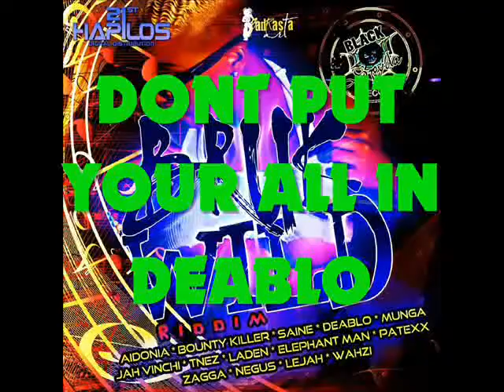BRUK WILD RIDDIM MIXX BY DJ-M.o.M AIDONIA, ZAGGA, T'NEZ, PATEXX, JAH VINCI and more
BRUK WILD RIDDIM / BLACKSPYDA RECORDS
DJ-M.o.M / MICHAEL MORTON
DEABLO - DONT PUT YOUR ALL IN
LEJAH - GALLIS MEDZ
AIDONIA - ALL GIRLS
ZAGGA - SNEAK WEH
T'NEZ - ONE GIRL
LADEN - SET IT SUH
JAH VINCI - WHINE UP
PATEXX - WHINE FI MI
AIDONIA - FUCK A HOLD MI
MUNGA - PUSH & PULL
PATEXX - SHELL DOWN DI PLACE
SAINE - CYAAN WORK
NEGUS - MOBE YUH BODY